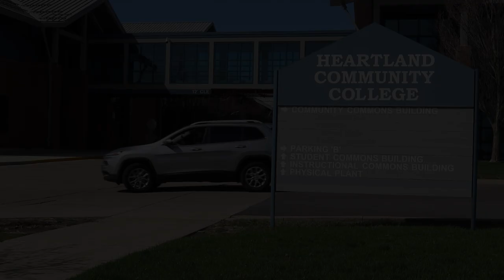Heartland Community College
At CEFCU, we believe in working together to make our communities better. That's why we are partnering with Heartland Community College on this great project for local students.